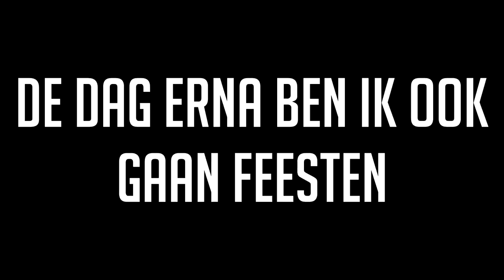SNOWBOARDEN OP DE ROLTRAP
doe dit niet na neven

x Acid